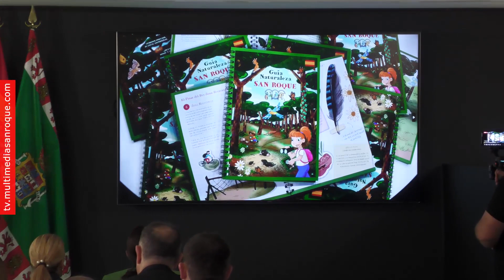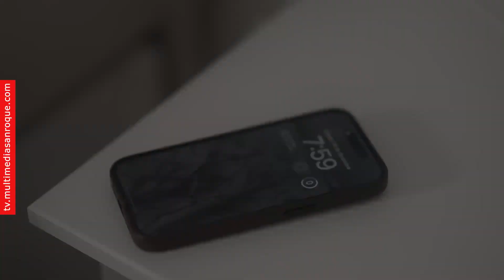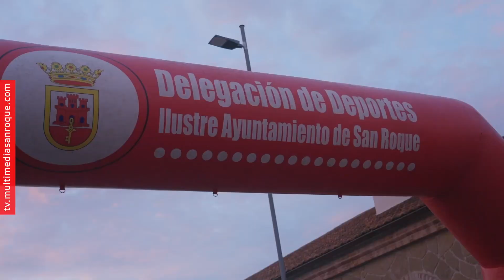PRESENTACIÓN GUÍA INFANTIL DE LA NATURALEZA Y CAMPEONATO DE MTB 26 ENERO 2024